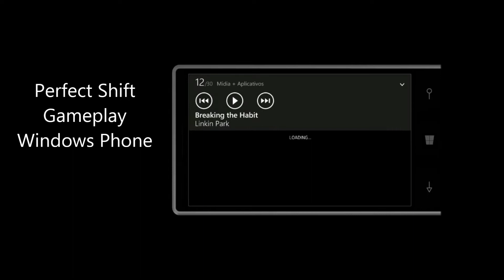Perfect Shift GamePlay Windows Phone Drag 3D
Game
(Região do Reino Unido)

Dúvidas ? Comente :)